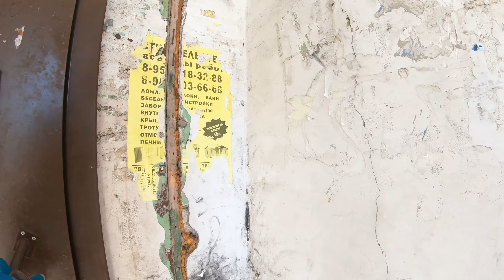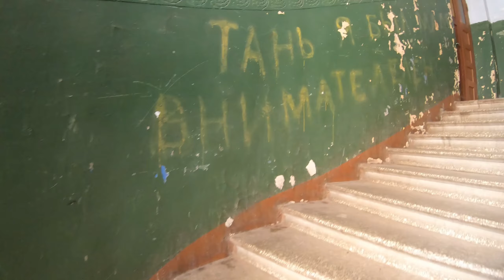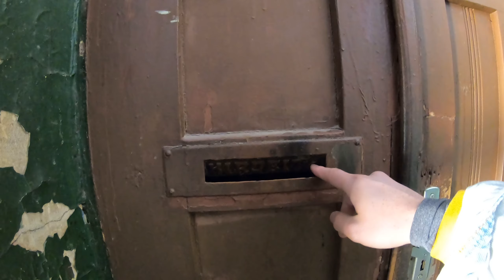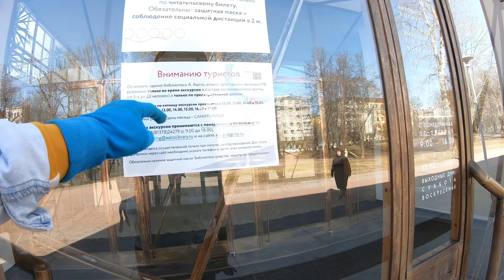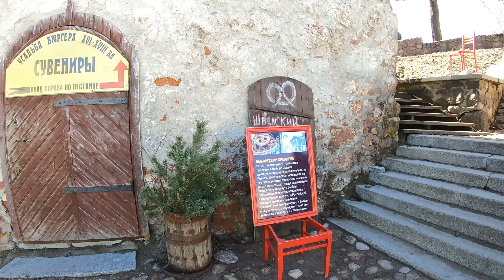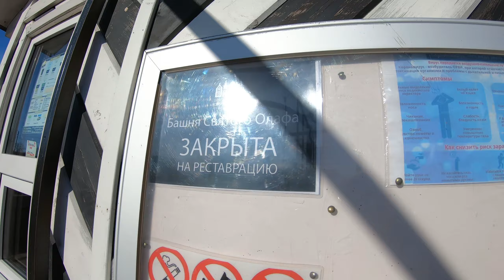ВЫБОРГ — большая прогулка по городу в 4k // Экскурсия по Выборгу и основным достопримечательностям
В "Сообщении Андрею" указать ФИО, индекс, адрес получателя, телефон. Отправка производится 1 раз с 1 по 7 число месяца.

Удивительный и ни с чем несравнимый город Выборг определенно запомнится вам своими древними улочками и финским модерном. Располагаясь в непосредственной близости от Питера и финской границы, город впитал в свою богатую историю много веков разных войн, завоеваний и разрушений. Город Выборг определенно заслуживает своего внимания, чтобы пройтись по нему неспеша и вдумчиво.

Впереди нас ждет выпуск из Калининграда и области. Для удобства, используйте таймкоды в навигации по видео:

00:00 - Приветствие на экскурсии в Выборге
00:19 - бульвар Кутузова и Пожарная часть №52
00:48 - Дом Массинена
02:20 - Дом Массинена - финский двор
04:07 - Дом АО «Илвес» и северный фасад Здание школы (1902 год)
05:46 - Дом страхового общества «Карьяла»
10:03 - Дом АО «Хякли, Лаллукка и Ко.» , владелец и история
14:45 - Выборгский вокзал и останки
20:25 - Дворец Пиетинена (народная финская романтика)
26:36 - Жилой и торговый дом Выборгской сельской общины
27:01 - Красная площадь Выборга
27:42 - Дом Москвина и криповая парадная
31:22 - Красная пл. (Выборг)
32:40 - Библиотека Алвара Аалто и Скульптура «Лось»
36:34 - Фундамент Нового кафедрального собора
37:55 - Площадь Выборгских Полков
38:56 - Доходный дом АО «Эден»
39:59 - Совет депутатов МО «Выборгский район»
41:22 - Центральный почтамт
42:55 - Эспланада
44:12 - просп. Ленина и шикарные особняки
45:17 - Финляндский торговый банк снаружи
46:05 - Финляндский торговый банк внутри - Сбербанк
50:26 - Дом купца Маркелова
55:09 - Рыночная площадь
57:32 - Выборгский рынок
01:00:27 - Круглая башня
01:04:04 - Памятник выборгскому трамваю
01:09:33 - Террасный сад
01:13:30 - Музей «Усадьба бюргера»
01:18:39 - Костел святого Гиацинта
01:19:44 - Часовая башня XV век
01:22:04 - Падающий Дом В. Говинга
01:28:50 - Самый старый жилой дом в России
01:30:15 - Выборгский порт
01:31:13 - Ведьмин дом
01:32:24 - Площадь Старой Ратуши
01:35:37 - Остров Замковый и Башня святого Олафа